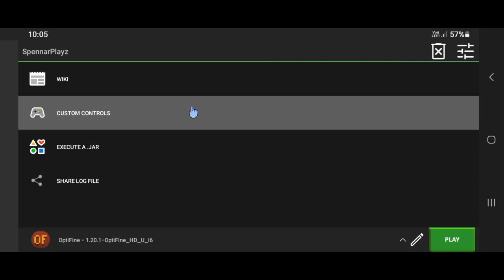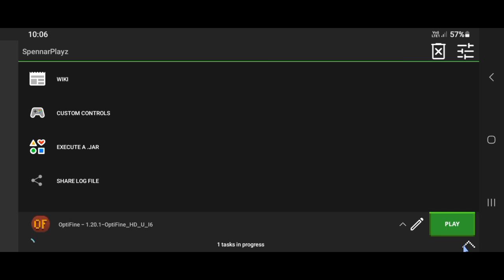How to hide menu icon in pojavalauncher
HOW TO HIDE MENU BUTTON IN POJAV LAUNCHER HIDE SETTINGS BUTTON IN POJAV LAUNCHER